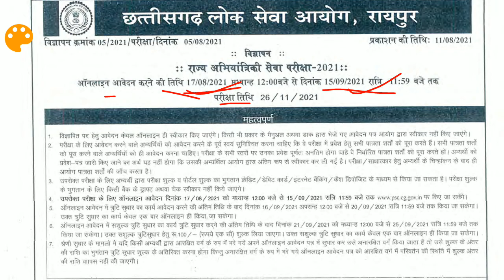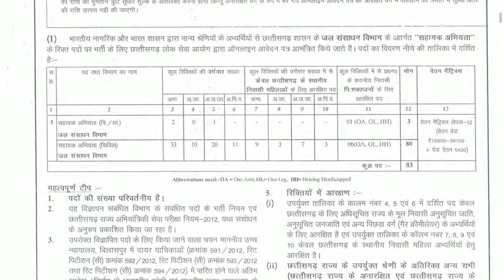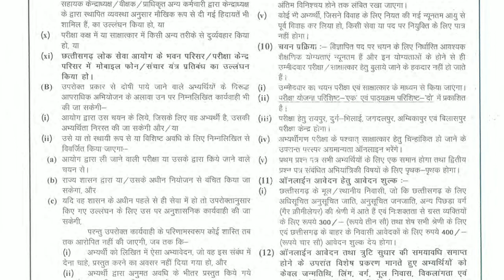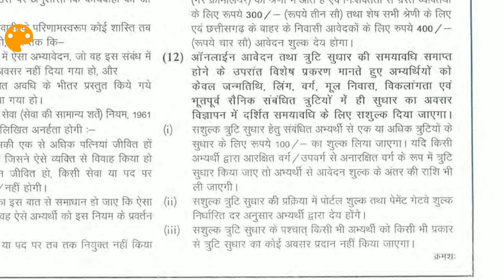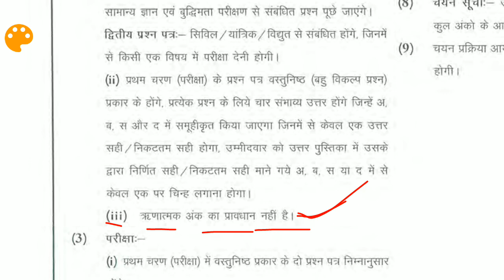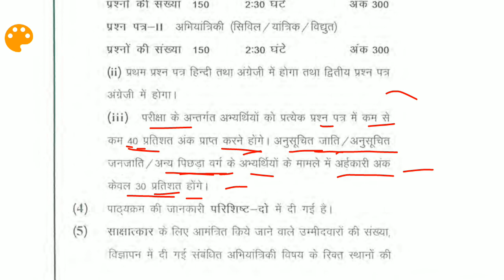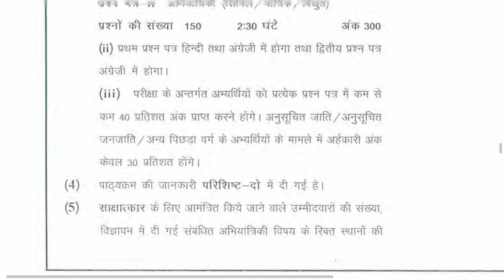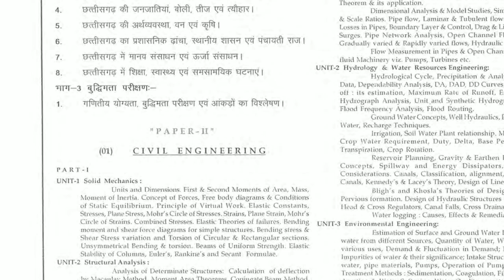CGPSC RECRUITMENT OF ASSISTANT ENGINEER